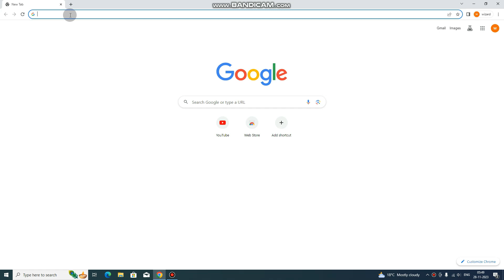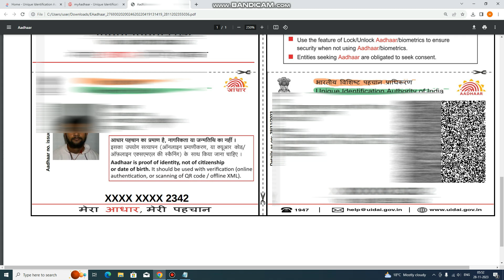New Aadhar Card Kaise Download Kare : UIDAI की बड़ी अपडेट अब नया Aadhar Card,डाउनलोड होना शुरू ...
adhar card new updat

aadhar card new update form

aadhar card new update in assam

aadhar card new update kaise kare

aadhar card new update information

aadhar card new update 2023 malayalam

aadhar card new update malayalam

aadhar card new update kaise check kare

aadhar card new update 2023 tamil

aadhar card new update 2023 in kannada

aadhar card new update 2023 in telugu

aadhar card new update process

aadhar card new update bengali

aadhar card new update bangla

nrc biometric aadhar card new update

aadhar card update bengali

aadhar card update by mobile

aadhar card update biometric

aadhar card update by fingerprint

nrc biometric aadhar card new update 2023

aadhar card new update 2023 bengali

krishak bandhu new update aadhar card

adhar card update online dob

aadhar card update extension

aadhar card update information

aadhar card update new process

aadhar card new update csc

aadhar card new update c/o

aadhar card new update check

aadhar card update kaise check kare

aadhar card update new aadhar card

pan card aadhar card new update

aadhar card limit cross new update 2023

aadhar card limit cross new update

aadhar card name change new update

new update pan card aadhar card link

adhar card update online pvc card

adhar card update latest news

aadhar card new no update

aadhar card new update download

aadhar card new update document

aadhar card new update date

aadhar card update date of birth

aadhar card update date

aadhar card new download kaise karen

aadhar card update download kaise karen

aadhar card new download tamil

aadhar card update sarkari dna

aadhar card update latest news

e aadhar card download new update

aadhar card update form kaise bhare 2023

aadhar card update free

aadhar card update fingerprint

aadhar card update father name correction online

aadhar card update form kaise bharte hain

aadhar card update fees 2023

aadhar card update from

aadhar card update for child

ghar baithe aadhar card kaise update kare

aadhar card update gazetted officer

ghar par aadhar card update kaise karen

google pay new update aadhar card

g pay new update aadhar card

g pay new update aadhar card tamil

google pay new update aadhar card kannada

aadhar card new update hindi

aadhar card update hone me kitna time lagta hai

aadhar card update hone ke baad download kaise kare

aadhar card update hua hai ki nahin kaise check kare

aadhar card update hone mein kitna time lagta hai

aadhar card update how to check

aadhar card update how

aadhar card update home

how to aadhar card new update

aadhar card update how to kannada

aadhar card last update date

aadhar card update in online

aadhar card me mobile number kaise jode new update

aadhar card update jaldi kaise kare

jan aadhar card new update

aadhar card bank account update

aadhar update new process

aadhar card new update kaise karen

aadhar card new update kannada

aadhar card new update kya hai

aadhar card new update kivabe korbo

aadhar card update kitne dino me ho jata hai

aadhar card update kannada

aadhar card update kaise kare mobile se

aadhar card update kaise hota hai

aadhar card ka new update

aadhar card new update last date

aadhar card new update link

aadhar card update last date